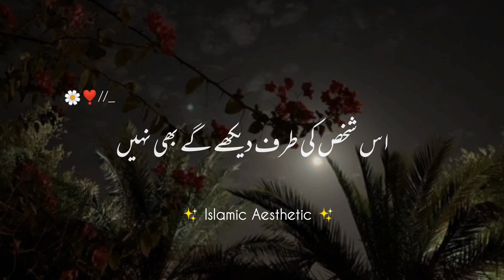Islamic status 🌼✨|| Islamic bayaan || Islamic Aesthetic || islamic Whatsapp status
video dekhny or AP k piyar or support ka bhot shukriya💛🥀

if you like my video and find it Islamic then please don't forget to like my video and share with your friends if you want me to keep bringing such videos again then kindly don't forget to subscribe my channel and press the bell icon to get the latest Islamic updates...